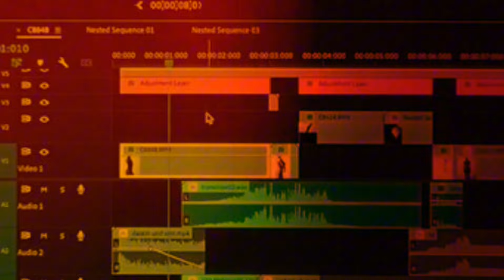MELHOR PACK PARA EDIÇÃO DE VÍDEO 2025!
Nesse vídeo você vai encontrar um PACK PARA EDIÇÃO DE VÍDEO que com certeza vai te ajudar muito na produção do seu conteúdo

créditos do pack: @igustt